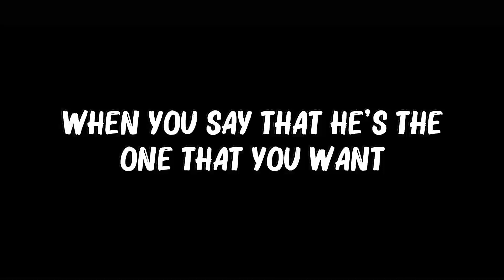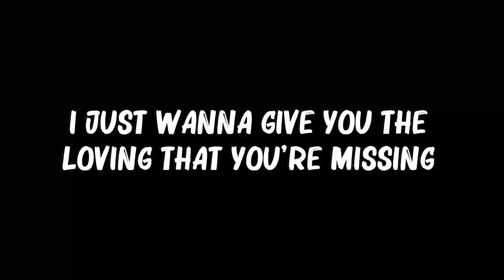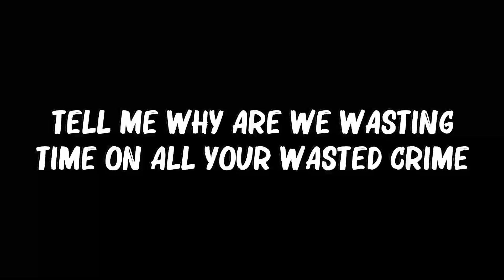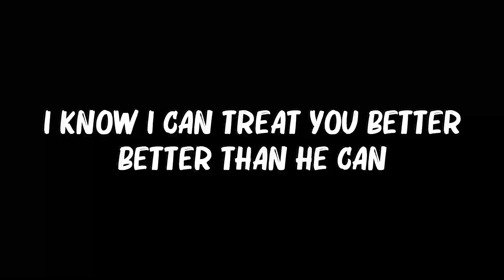Shawn Mendes - Treat You Better (Lyrics)